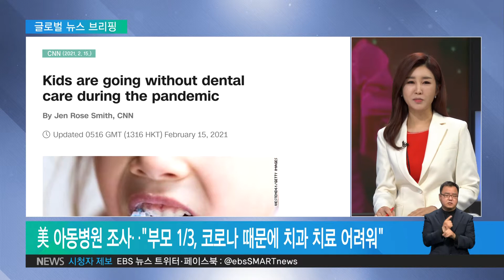2021. 02. 17. 코로나 때문에‥"치아 치료 못 받는 아동 늘어"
코로나19로 인한 팬데믹 기간 동안, 아이들이 치과 치료를 제 때 받지 못하고 있다는 연구 결과가 나왔습니다.

코로나19 감염률을 낮추기 위해, 지역과 대학이 협력을 시작한 사례도 전해드립니다.

자세한 내용, 최이현 기자와 나눠봅니다.

팬데믹 기간동안, 특히 아이들 치아 건강에 적신호가 켜졌다고요?

최이현 기자
코로나 19 때문에 집에 있는 시간이 늘어나면서, 아이들도 간식먹는 일이 잦아졌죠.

CNN에 따르면 한 미국의 아동병원에서 어린이 건강에 대한 조사를 했는데, 설문 조사에 응한 부모 가운데 1/3이 코로나 19 때문에 치과치료가 어렵다고 답했습니다.

기구가 입안에 직접 들어가다보니, 꺼려진다는 부모들도 있었는데요.

팬데믹으로 인해 병원이 문을 닫아서 못갔다고 대답 한 부모가 가장 많았습니다.

지난해 3월부터 팬데믹으로 인해, 치과들이 전국적으로 문을 닫은 거죠.

4월말 쯤 치과가 문을 다시 열게된 이후에는 치통을 견디지 못한 환자들의 예약이 급증해, 무기한 기다려야 하는 실정이 된 겁니다.

충치 치료 정도만 했으면 됐을 아이들은, 치료 시기를 놓쳐 치아가 완전히 썩어버려 뽑아야 하는 상황에 놓이기도 했습니다.

이번엔 대학 이야기군요.

대학생들이 코로나19 감염에 걸려서, 지역사회에 퍼뜨렸던 부정적인 일들도 있었는데, 이번엔 지역과 대학이 힘을 합쳐 지역 사회의 코로나 19 감염률을 낮추려는 노력을 시작했다고요?

최이현 기자
네, 맞습니다. 대학생들이 바이러스의 전파자가 되면서, 대학과 지역의 갈등으로도 빚어지기도 했고요.

고령층은 코로나에 감염되면 치명률이 높아, 말 그대로 세대갈등으로 이어지기도 했죠.

보다 못한 대학들이 고민의 대전환을 시작했습니다.

‘대학이 어떻게 인근 지역사회를 보호할 수 있을까’, 그러니까 이 문제를 함께 풀어갈 수 있을까로 시선이 바뀌고 있는 겁니다.

교육 전문지 더 크로니컬에 따르면요.

캘리포니아 주에 있는 UC 데이비스는 대학이 있는 지역에 거주하거나 근무하는 수천 명의 사람들에게 대학이 나서서 공짜 코로나19 검사를 해주기로 했습니다.

물론 대학 입장에선 비용이 많이 들죠.

하지만 팬데믹에 맞서기 위해서는, 여러 면에서 도시 공무원들과 대학 지도자들 사이에 긴밀한 협력이 필요하다는 결론에 이르렀기 때문입니다.

이러한 변화는 이 지역만이 아니고 미국 지역 곳곳에서 이뤄지고 있습니다.

지역사회 감염률을 낮추는데 긍정적인 역할을 할 것으로 기대됩니다.